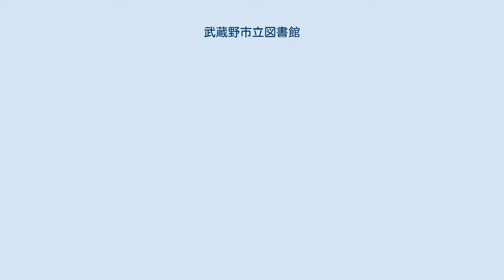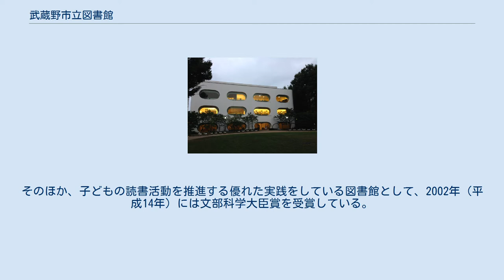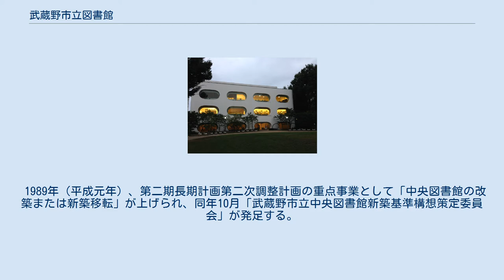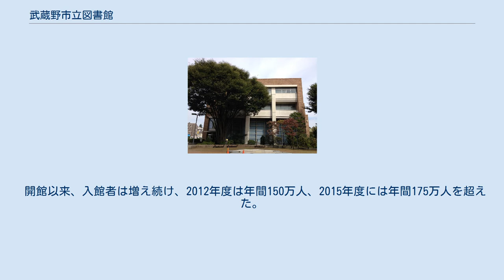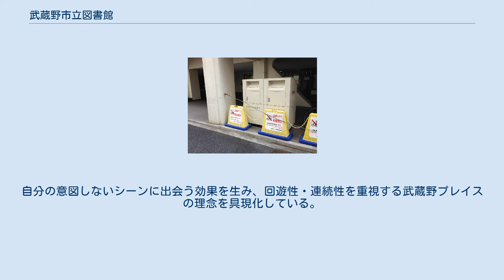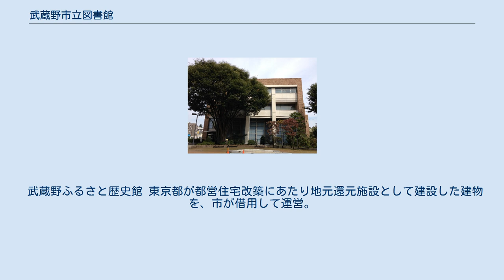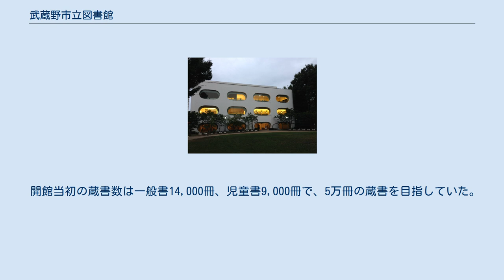武蔵野市立図書館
武蔵野市立図書館（むさしのしりつとしょかん）は、東京都武蔵野市にある公共図書館。
 中央図書館、吉祥寺図書館、武蔵野プレイスからなる。
 中央図書館と吉祥寺図書館の2館は市教育委員会教育部図書館、武蔵野プレイスは公益財団法人武蔵野生涯学習振興事業団が運営母体となっている。
 貸出数は3館合計2,447,925点（2015年度実績）で、全国の人口10万人以上15万人以下の自治体の中では連続して第1位である。
 1893年（明治26年）に神奈川県から東京府に編入された北多摩、南多摩、西多摩の三郡160町村（以下、三多摩）は、明治初期の自由民権運動発祥の地で、数々の文化運動の伝統をもつ地域でありながら、1911年（明治44年）の八王子町立図書館設立まで公共図書館は存在していなかった。
空襲が激化する戦時下の1945年（昭和20年）4月、当時27館あった都立図書館の多くは休館・閉館を余儀なくされていたが、日比谷図書館長・中田邦造の発案により、焼け残っている図書館の蔵書を多摩地区に移して守るため、町村部の都立図書館を設置する方針が決定される。
同年4月30日付で、東京都より多摩地区各市町村長あてに「三多摩地区ニ都立図書館ヲ設置シ文化開発ニ資シ」という呼びかけの文書が送付され、これに対し設置の希望を表明したのが、武蔵野市（当時は武蔵野町）であった。
同年5月7日、日比谷図書館と図書館設置の合意書を結び、四谷図書館と下谷図書館の蔵書から2,574冊が武蔵野町に引き渡されたが、開館したのは終戦後の1946年（昭和21年）7月のことである。
当初誘致予定だった都立図書館は、方針変更のため成立せず、図書と書架・カード箱などの備品類が無償で譲渡された形で、武蔵野町立図書館となった。
このとき譲渡された「四谷図書館」の蔵書印のある図書は現在も保存されており、市民に利用されている。
1945年（昭和20年）5月の大空襲により、八王子市立図書館（1917年に市制施行）は蔵書もろとも全焼・消滅していたため、武蔵野町立図書館が終戦後の多摩地区で最初の図書館となった。
初代館長は、図書館職員教習所出身の佐藤忠恕で、開設の3年後には独立の図書館を建設し、蔵書の充実や館外貸出にも積極的に取り組み、その基礎を築いた。
 1963年（昭和38年）7月、市制施行15周年記念事業の一つとして、武蔵野市立武蔵野図書館と改称、移転・新築開館する。
武蔵野市民にとって初めての図書館建築であった。
1960年代に各地で図書館の新設が行われると、1970年代には増築やサービスの多様化を実現しながらも、多摩地区で最も立遅れた図書館といわれるようになり、図書館機能活発化の必要が厳しく指摘される。
特に市の東部地区（吉祥寺東町・同本町）の文化施設空白地域の解消のため、図書館法で規定された図書館ではないながらも、1982年（昭和57年）1月に東町市民図書室、1983年（昭和58年）9月に本町図書室を開設し、市の3地域に読書設備を配置。
また、市内境5丁目の都営住宅改築にともない、東京都から図書館施設が提供されて、1982年（昭和57年）西部図書館が開館、これにより、市立武蔵野図書館は市立中央図書館と改称された。
 1981年（昭和56年）2月、「武蔵野市第二期長期計画」において吉祥寺圏に東部分館（仮称）の開設を検討することが重点政策となり、1987年（昭和62年）3月に図書館3館構想が提言され、同年11月に吉祥寺図書館が開館。
1995年（平成7年）4月には市内吉祥寺北町4丁目に移転新築した中央図書館が開館し、3館体制が確立した。
 2001年（平成13年）3月、市は「農水省食糧倉庫跡地に建設する施設を考える：新公共施設基本計画策定委員会」（以下、基本計画策定委員会）を設置、さらに「武蔵野市第三期長期計画第二次調整計画」において「武蔵境のまちづくりの推進」を優先課題とし、武蔵境の地区図書館を中心とした文化施設の建設を進めるとした（同年3月に東町市民図書室・本町図書室は使命を終えたとして閉室）。
“21世紀に市民が求める公共施設”を武蔵境駅南口に作る構想は、基本計画策定委員会の検討、施設設計プロポーザルの実施を経て、さらなる検討を重ねる。
2011年（平成23年）3月に西部図書館が閉館すると、同年7月、その機能を移転し、図書館機能を核とした新たなスタイルの公共施設として武蔵野プレイスが開館した。
 武蔵野市立図書館の休館日は、中央図書館と吉祥...